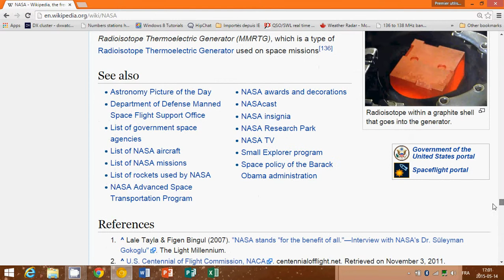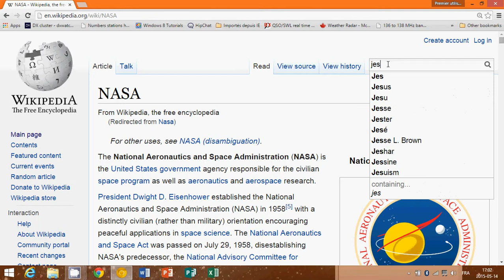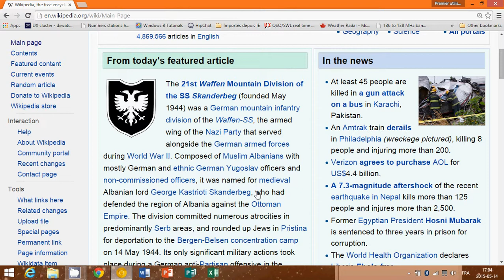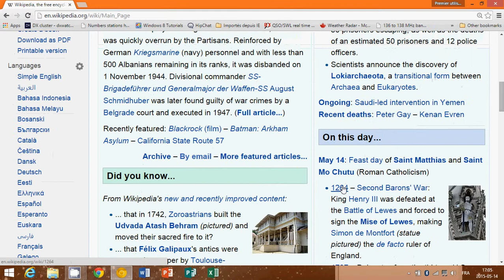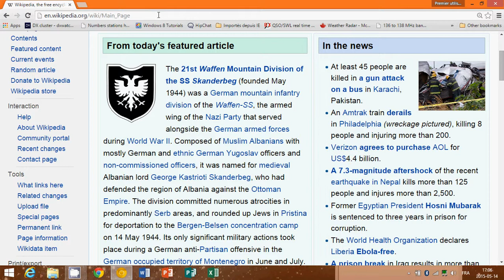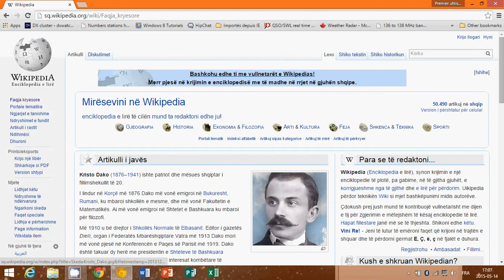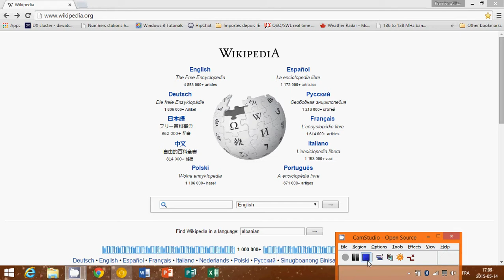Wikipedia the world's free encyclopedia on the Web look and review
Wikipedia a great non profit encyclopedia on the web that offers very detailed and useful articles on about every subjects